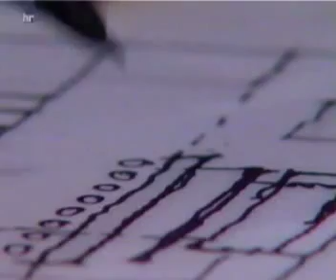Gastrotektur in Frankfurt / Kay Mack / hr bilderbogen 2001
Reportage über die Entstehungsgeschichte und Gestaltung des King Kamehameha Clubs und anderer Gastro Projekte des Architekten Kay Mack und des Gastronomen Radu Rosetti in Frankfurt. (hr-bilderbogen 2001)